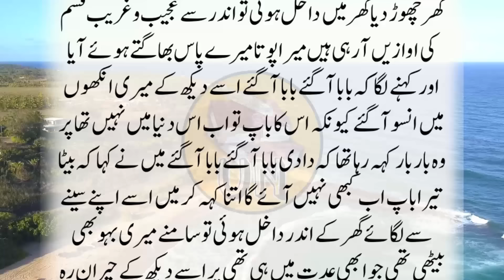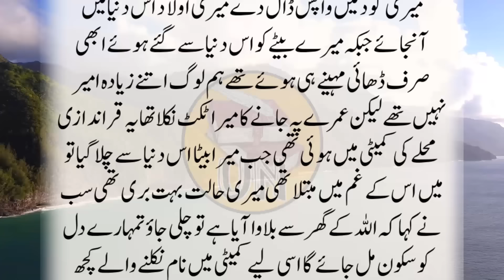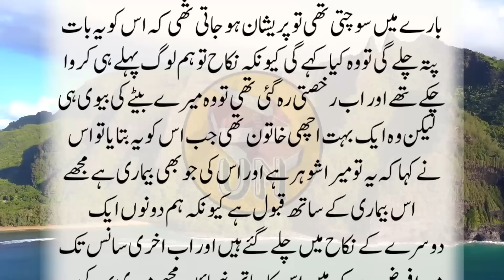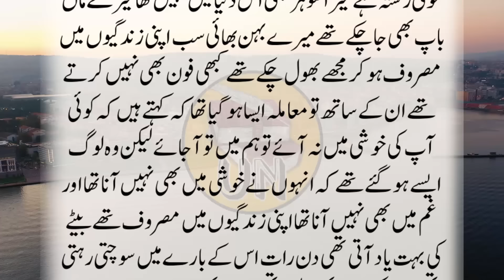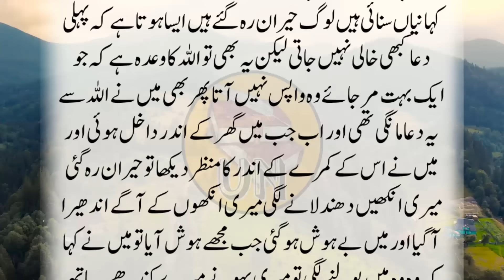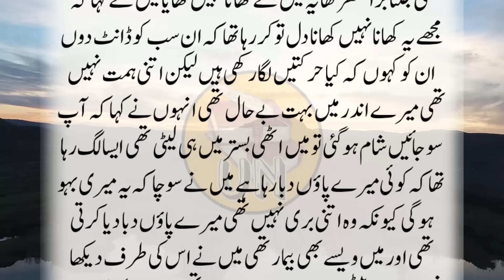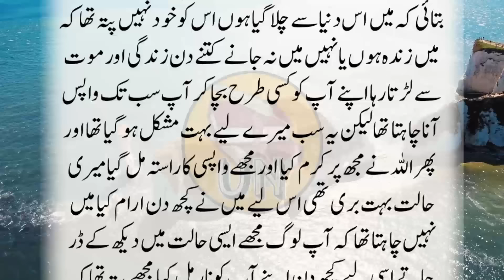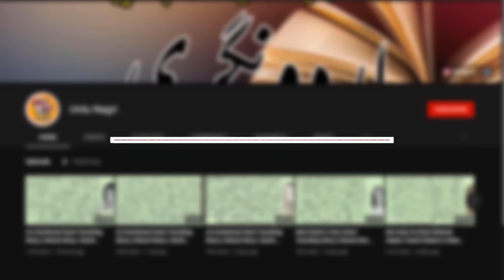Islami Waqiat In Urdu || Urdu Channel YouTube || Urdu Magazine Stories || Hindi Moral Stories New